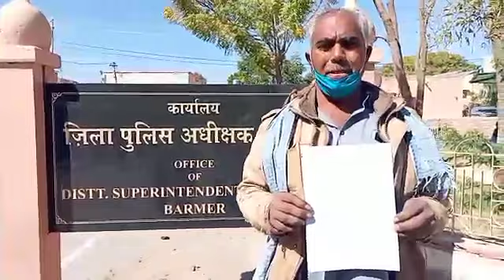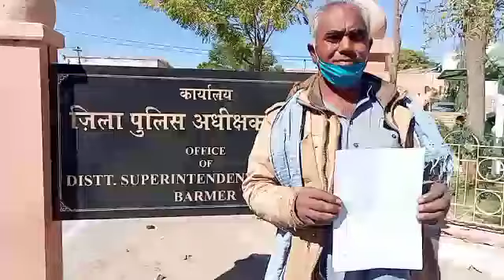बाड़मेर। ग्राम थोब से ग्रामीण पहूंचा जिला कप्तान के पास सौपा ज्ञापन।